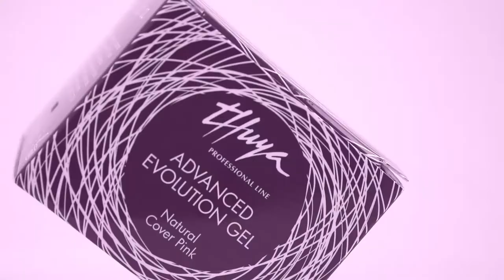Advanced Evolution Gel: step by step tutorial of French manicure with Evolution gel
We explain step by step how to build a delicate and elegant French manicure with our Advanced Evolution Gel. A gel specially designed for nail professionals, more stable, cost effective and faster.

Improve your application technique with this amazing tutorial.